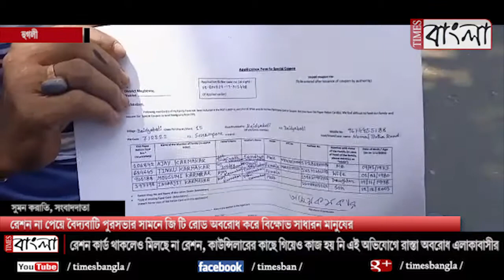রেশন না পেয়ে বৈদ্যবাটী পুরসভার সামনে জিটি রোড অবরোধ করে বিক্ষোভ সাধারন মানুষের